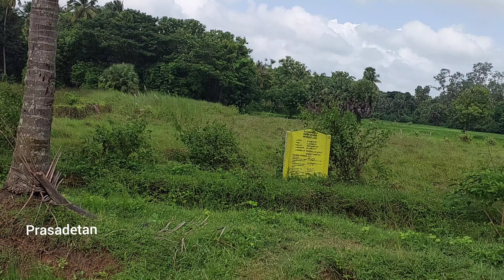കൊല്ലങ്കോട് പകരുന്ന നൊസ്റ്റാൾജിയ